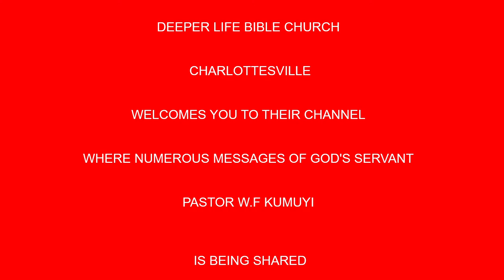THE UNPROFITABLE UNION BY PAS W F KUMUYI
Time:

USA: 6.00pm - 7pm
Access Code: 344823#

Germany 12am-1am
Access code:344823#

Malawi: 12am-1am
Access Code: 344823#

South Africa: 12am-1am
Access code:344823#

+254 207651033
Access Code 344823#